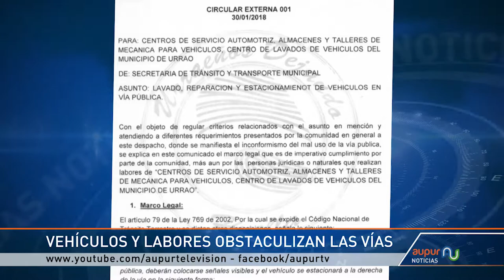Ocupa usted el espacio público?, ¡Ojo a las sanciones!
Es usted de los que parquean permanentemente en las vías y ocupa el espacio público sin autorización, ponga mucho cuidado a la norma para que se evite sanciones por estos motivos.